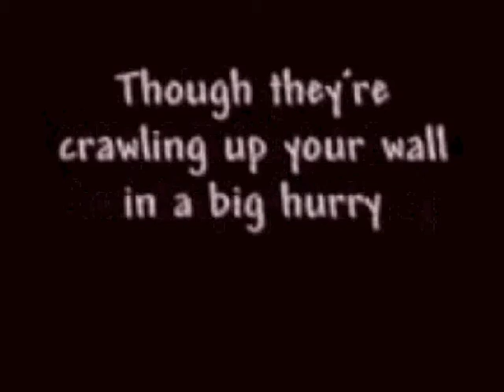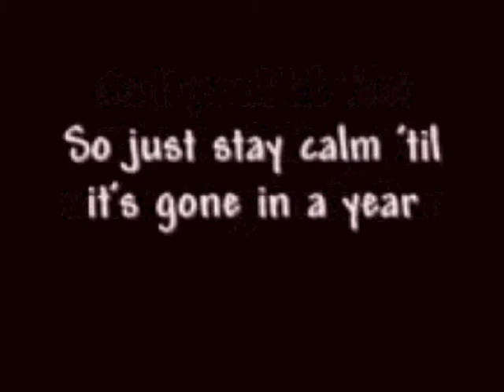Tarantulas Funny song By Bryant Oden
My Youtube Videos anit coming out as Offten because i Have things To Do in My Life and Im Not Sad Like Some people Are so yeh Bye